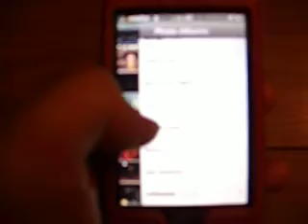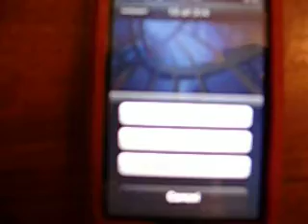telephone dari apple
ini tampilan menu